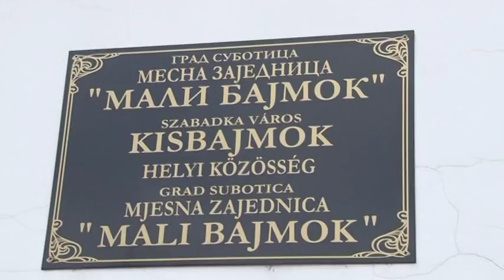Uskoro lekovi na recept u apoteci u Malom Bajmoku